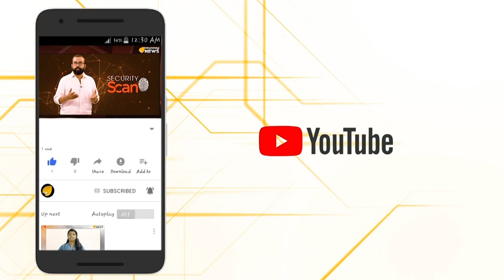മാമാ മാധ്യമങ്ങൾക്ക് നാണമില്ലേ.? കള്ള വാർത്തകളുടെ കുത്തൊഴുക്ക്...